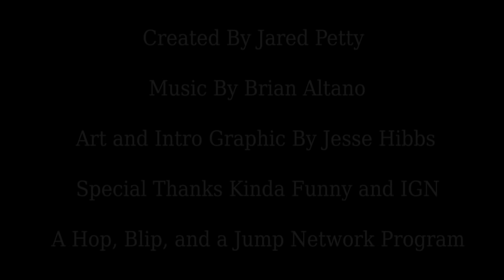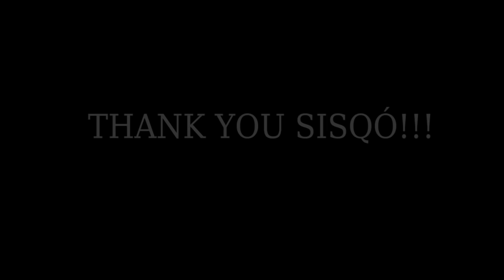Red Dead Redemption 2 Gameplay Trailer Arrives! - Red Dead Radio Ep. 15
The RDR2 gameplay trailer is here, and we can't wait to break it down! Join this weeks' Wild Wild Guests, Star Wars: Rogue One writer Gary Whitta and IGN's Jon Ryan, and host Jared Petty as we dissect and discuss the Red Dead Redemption 2 gameplay video and all the latest Red Dead Redemption news!